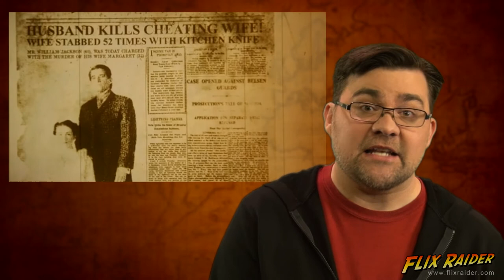The Canal - Movie Review (2014)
A film archivist sees footage revealing that his happy home was once the scene of a gruesome murder, which casts evil shadows upon his present life.